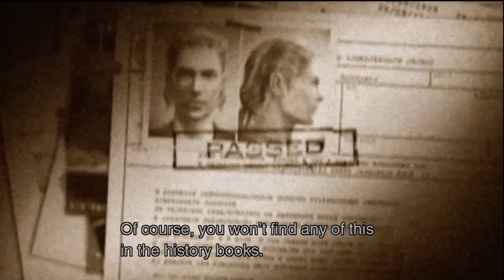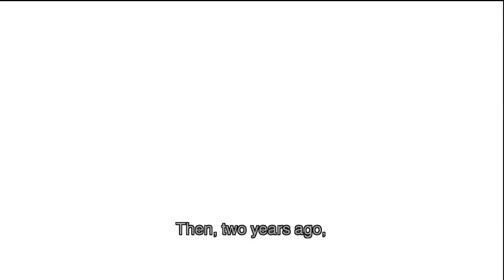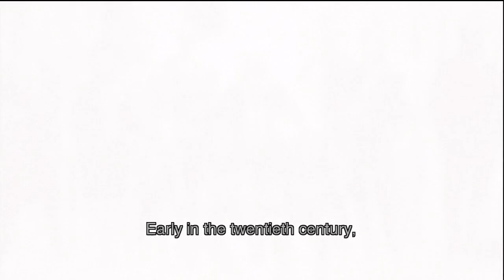Metal Gear Solid 3 HD Playthrough pt.22